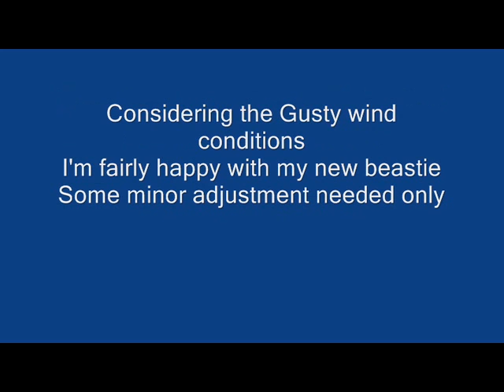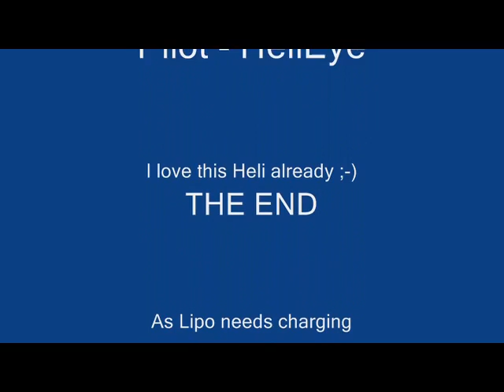T-Rex 600 ESP very first test hover.. In windy conditions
First test of my new bird, checking out radio setup etc, Very small garden so a bit tentative.
Strong tail wind with gusts not helping (washing blowing on the line on left of frame)
I was amazed how loud it is :-) has a nice sound when it starts beating up the air.
Only one Lipo at the moment, 2 more arriving on a slow boat from China..soon.. I hope.
Considering the conditions, also the radio setup may still need a tweak, it felt good, a bigger field and some altitude should smooth it out a bit ;-)